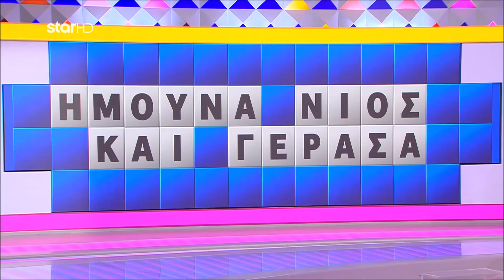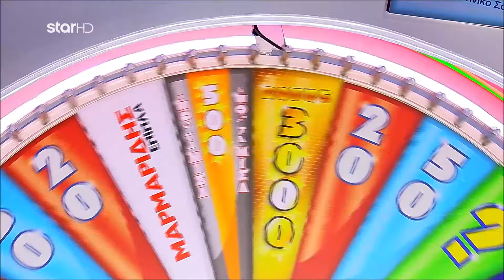Ο Τροχός της Τύχης - 24/10/2024 - S11EP22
Το αγαπημένο και διαχρονικό τηλεπαιχνίδι "Τροχός της Τύχης", με τον Πέτρο Πολυχρονίδη και τη Νατάσα Κουβελά, επιστρέφει στο Star!
Ακόμα και σε ένα παγωμένο, δυστοπικό τοπίο του μακρινού μέλλοντος, όπου τα κτίρια, οι άνθρωποι, ο χρόνος... όλα είναι διαφορετικά.
Μία μελωδία παραμένει γνώριμη, στα αυτία σου.
Τροχός της Τύχης, το παιχνίδι που αντέχει στον χρόνο... και στο μέλλον!

Καθημερινά, στις 18:30.